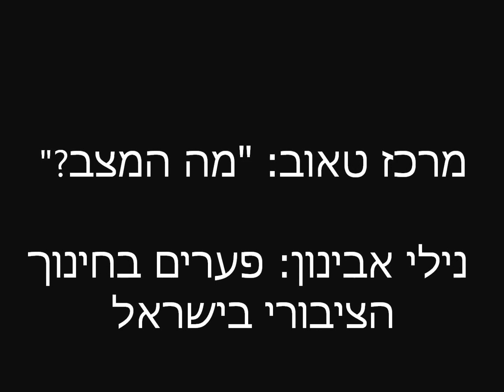נילי אבינון - פערים בחינוך הציבורי בישראל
נילי אבינון, לשעבר סגנית מנהלת תנועת “הכל חינוך” לקידום רפורמות בתחום החינוך בישראל, הוסיפה על דבריה של שגית אזארי-ויזל. היא הציגה סיבות רבות לכך שהכרחי שכל ילד יזכה לתנאים ולמשאבים שיאפשרו לו להצליח בבית הספר. היא התמקדה בפערים שבין ילדים באזורים חזקים מבחינה כלכלית לילדים מאזורים חלשים יותר במדינה, תוך התייחסות למערכת החינוך הציבורי בישראל, וקשרה את הצלחתם כבוגרים בהזדמנויות שניתנו להם בהיותם צעירים.